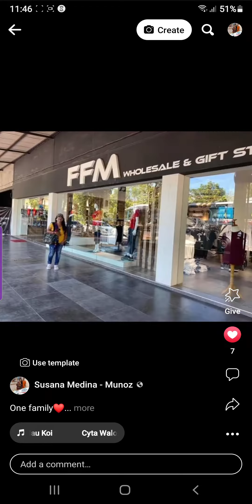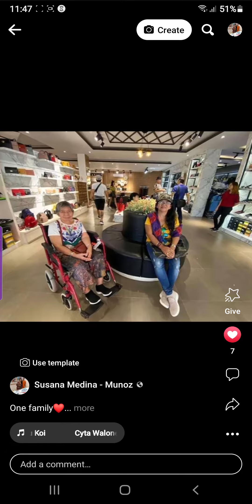one family( music not mine)😘😘